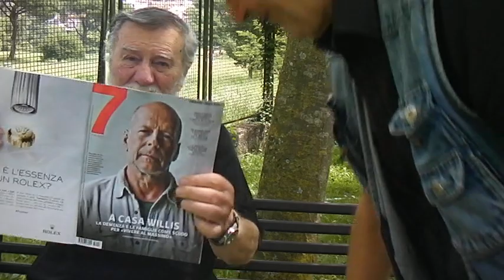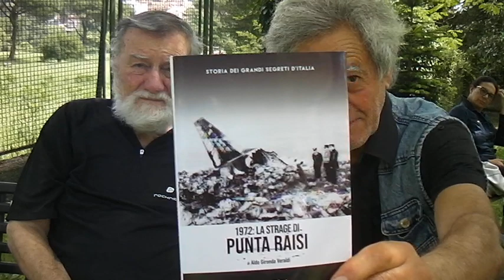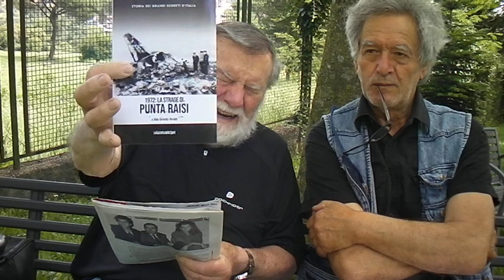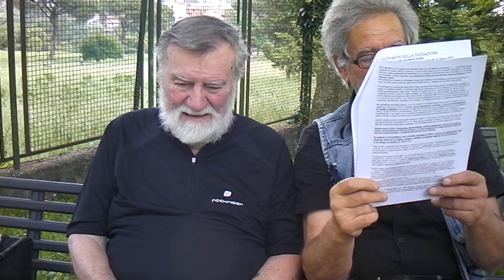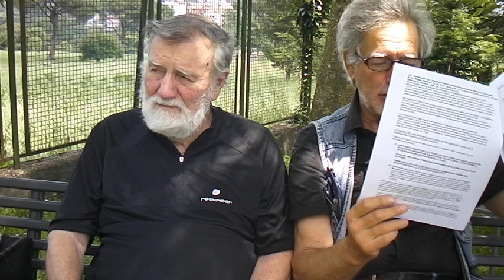LA DIFESA DELLO STATO E' UN DOVERE DEL SINGOLO E DELLA COLLETTIVITA' DEI CITTADINI SDV 0001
LA CORRETTA DIFESA DELLA GESTIONE DELLO STATO E DEI DIRITTI SCATURENTI DALLE REGOLE COSTITUZIONALI E' UN SACRO DOVERE DEL SINGOLO CITTADINO E DELLA COLLETTIVITA'. PERFETTO BASILARE CANOVACCIO DA CUI ESTRAPOLARE UN MIO NUOVO LIBRO SULLE PERFIDE MODALITA' MESSE IN ATTO CONTRO DI NOI ITALIANI DAGLI ATLANTISTI IGNORANTI, PRESUNTUOSI, ARROGANTI ODIOSI E DETESTABILI SDV 0001